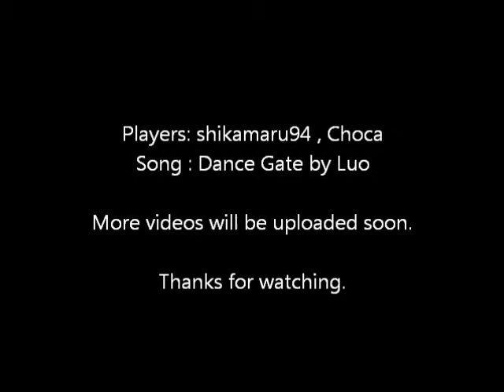Garena GO Kart Dance Mode - Dance Gate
Players: shikamaru94, Choca
Song : Dance Gate (LV3) by Luo
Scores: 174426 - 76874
Max Combo: 123 - 92
Max Perfect: 3 - 2